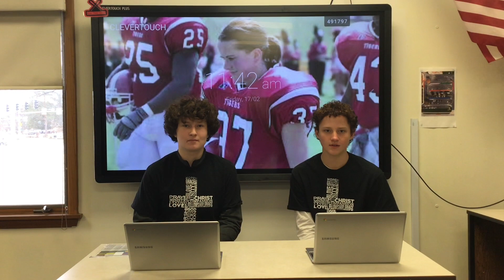Tuesday, February 21st